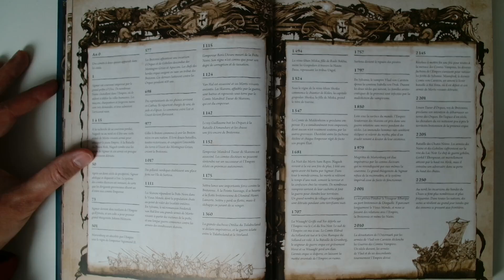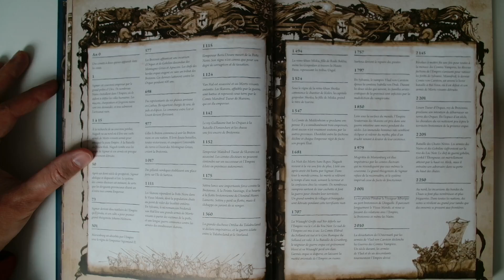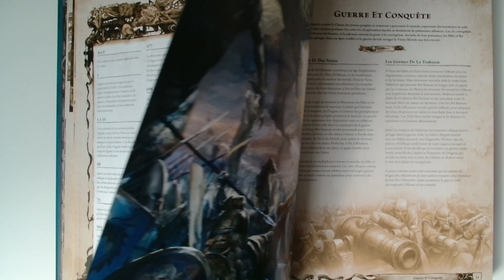Fluff Warhammer The Old World V1 Livre de règles partie 05